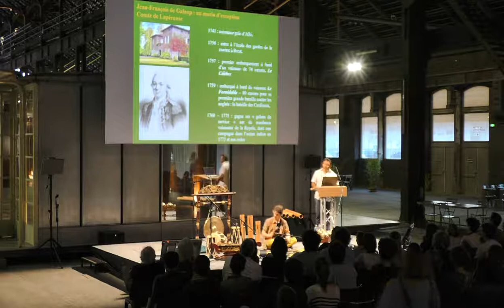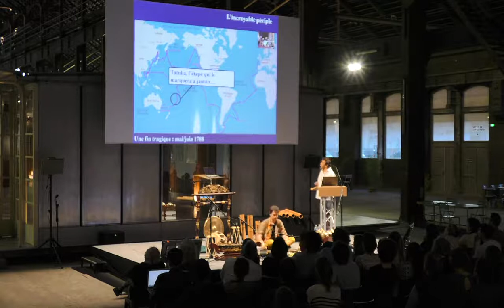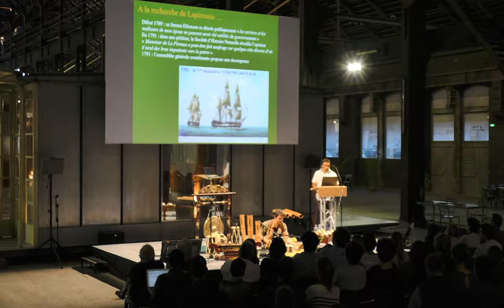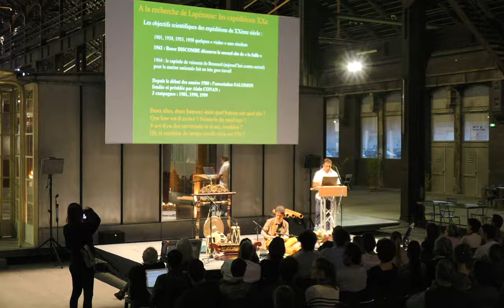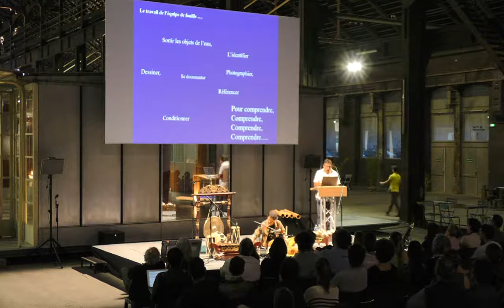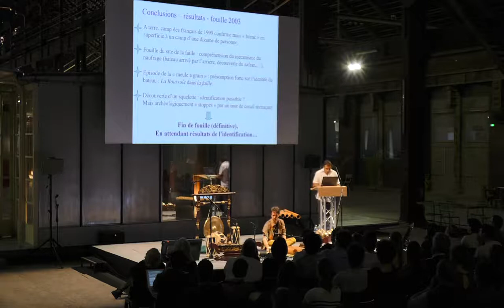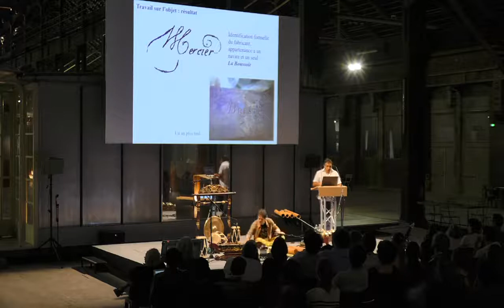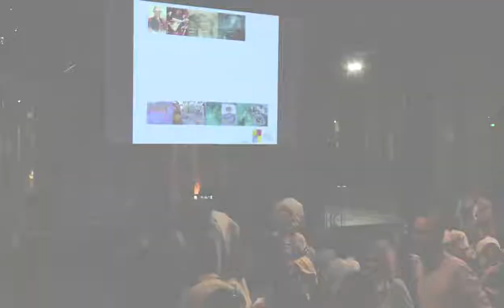SIPPA 2018 Conférence : L’archéologie sous-marine « Le mystère des épaves Lapérouse à Vanikoro »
Le SIPPA, Salon International des Professionnels des Patrimoines à Arles, est organisé par le Pôle Culture & Patrimoines. Sa 4ème édition s'est déroulées du 16 au 18 mai 2018, sur le site de Luma Arles, pendant les Luma Days.

Jeudi 17 mai 2018 : Conférence musicale : L’archéologie sous-marine : « Le mystère des épaves Lapérouse à Vanikoro »

Août 1785 – dans le Port de Brest, les marins s’affairent autour des 2 bateaux, La Boussole et l’Astrolabe, qui s’apprêtent à partir pour la plus grande expédition scientifique de circumnavigation jamais organisée par le royaume de France. 200 marins, 25 scientifiques de renom : Louis XVI veut officiellement redessiner les contours du monde maritime, faire des découvertes scientifiques majeures et nourrit officieusement des vastes ambitions commerciales pour la France. Il choisit Jean-François de Galaup, comte de Lapérouse, pour commander cette expédition qui ne reverra jamais le port de Brest.

C’est comme si aujourd’hui, le Président de la France décidait de mettre dans une fusée à destination de mars les 25 scientifiques les plus connus de France pour un billet aller sans retour assuré…

230 années après le naufrage, Jean-Bernard Memet et Henri Maquet vous embarquent dans leur vaisseau imaginaire pour vous faire découvrir, en images et en musique, l’histoire fabuleuse de ces marins téméraires et dévoués qui ont péri sur l’île de Vanikoro dans le Pacifique Sud et des différentes expéditions qui ont permis, notamment sous l’impulsion d’un autre fameux marin, Alain Conan, de lever aujourd’hui, une partie du mystère…

Une conférence musicale animée par Jean-Bernard Memet et Henri Maquet